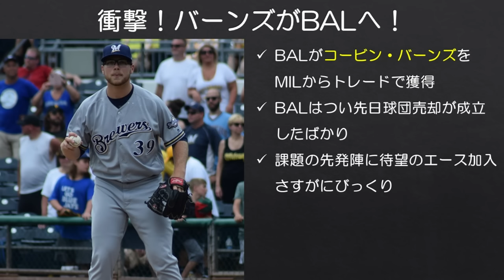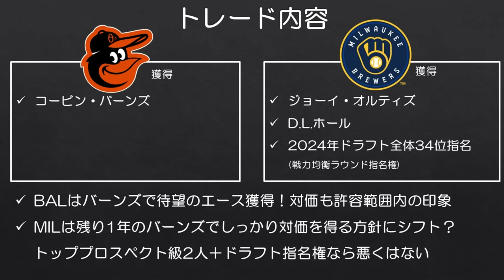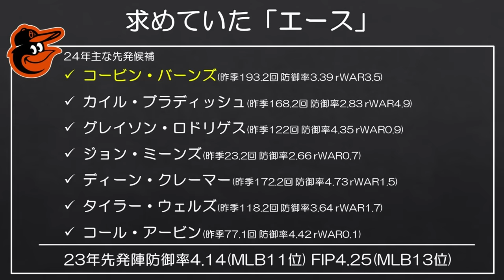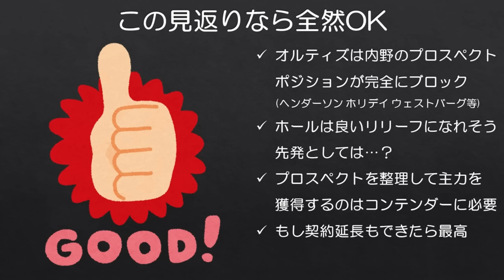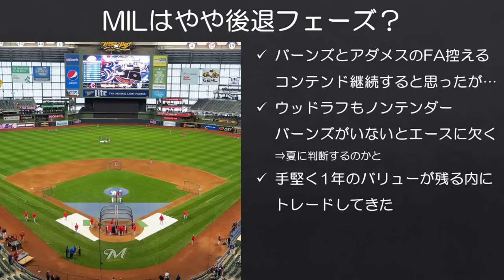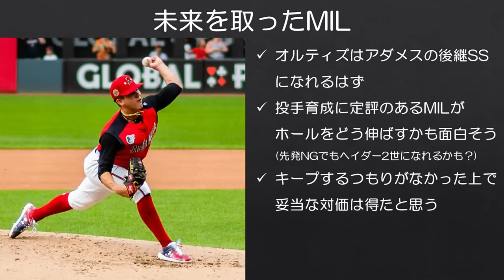【MLB】衝撃トレード！昨年101勝オリオールズが21年CY賞バーンズ獲得！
オリオールズはよくディラン・シースの移籍先有力候補として名前が挙がっていましたが、まさかのバーンズでしたか。